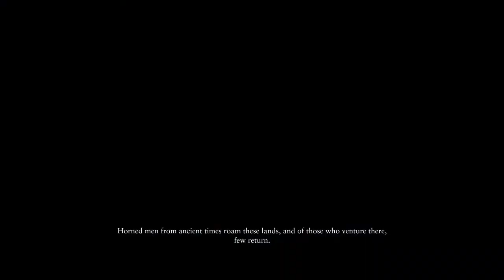Ryse Son of Rome Partie 06